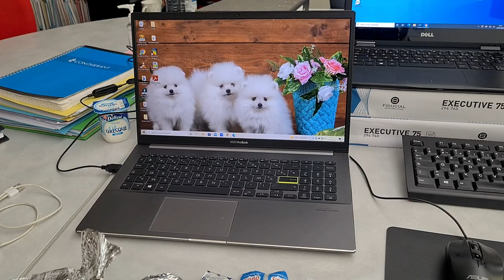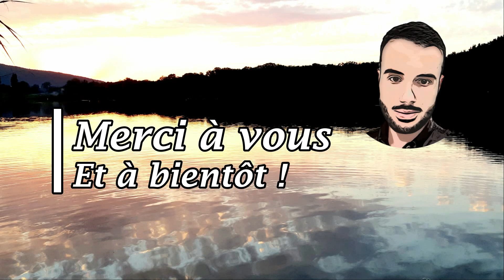Une Semaine, Mon Quotidien #4 | Retour de courses LIDL, LECLERC/ Accessoire DYSON pour nettoyer sols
Bienvenue dans ce nouveau vlog qui comprendra un mini retour de courses Cora, un gros retour de courses LIDL avec complément de chez LECLERC. Je vous montre la recette de la tarte façon flambée, oignons et lardons sur pâte feuilletée, ainsi que la recette des spaghetti au thon à notre façon. Bon visionnage.

●●●●  Rejoignez-moi ! ●●●●